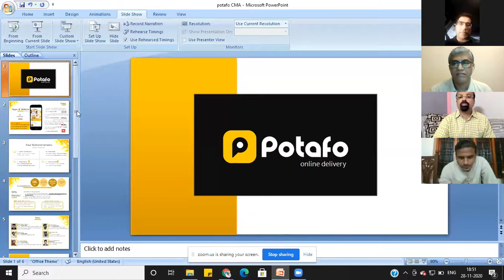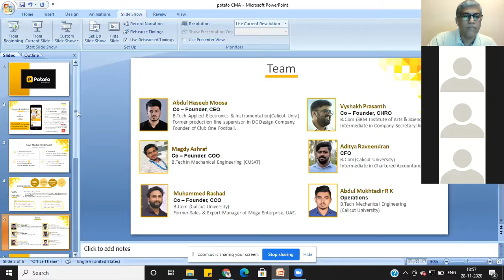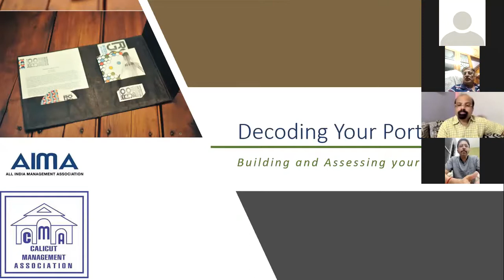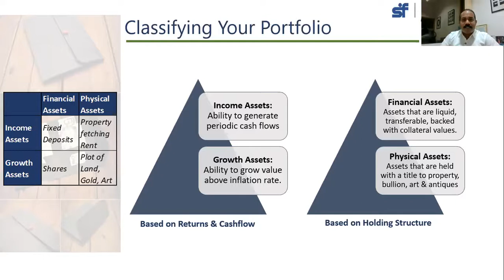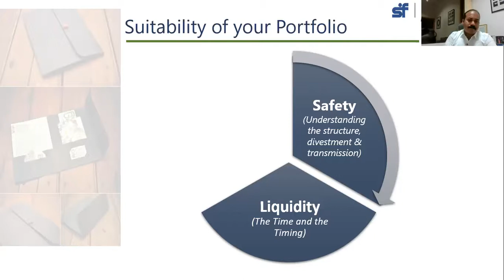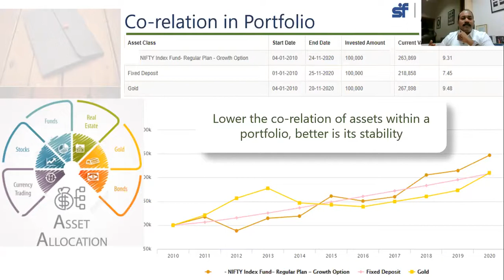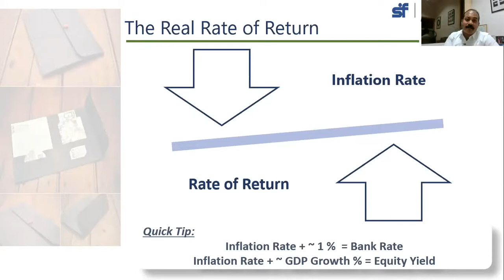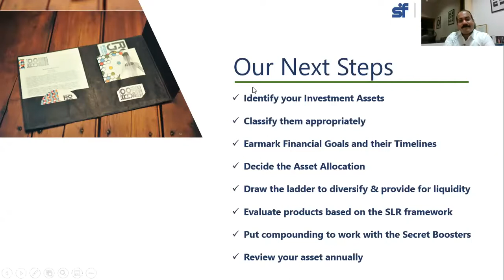CMA Lecture Session Decoding your Portfolio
CMA In-House Experience Sharing Session
Speaker: Mr. Magdy Ashraf, Co-Founder & COO - Potafo
Speaker: Mr. Rahul Jyothi Kumaran, India Head - Investment Services, Sundaram Finance Limited